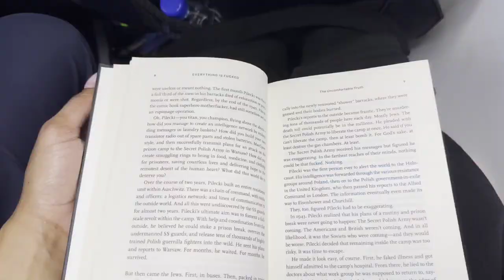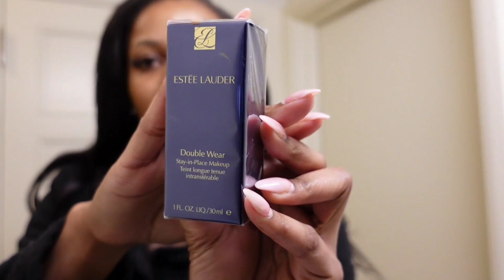VLOG: Day Trip to Cleveland Ohio!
Hey! Thank you so much for returning or stopping by. Please enjoy some free entertainment from me, Lala 💕 This video is my first trip of 2023!

Chapters
Starting my day 0:00-4:34
Pack with me 4:34-6:56
Errands/Flight 6:56-8:57
Quick chat 8:57-11:51
Mall runs 11:51-13:08
GRWM 13:08-20:43
Dinner 20:43-22:31
Home! 22:31-27:42